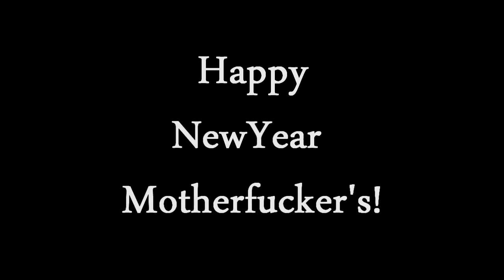Happy New Year!